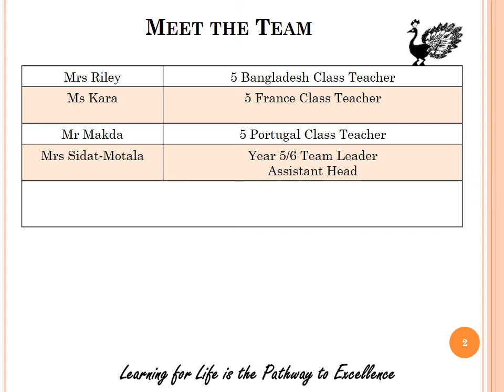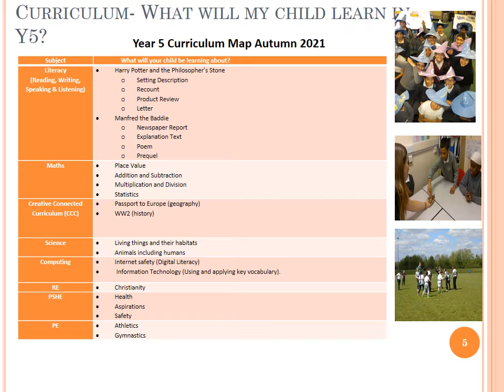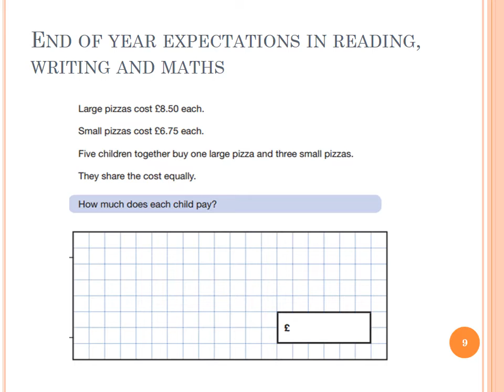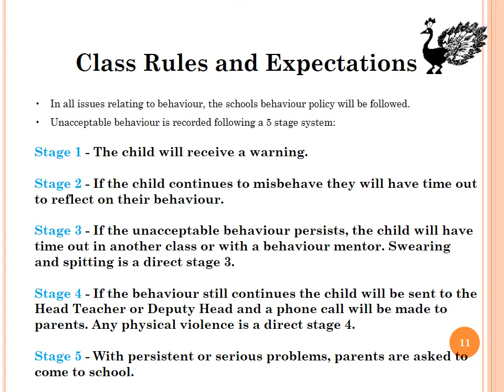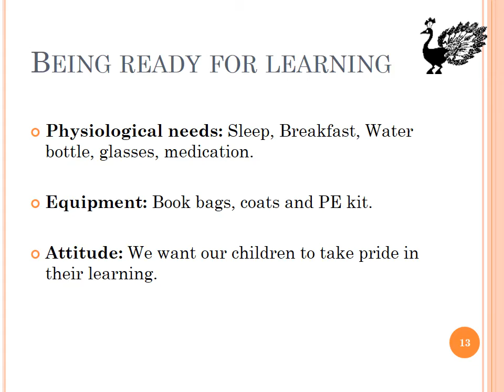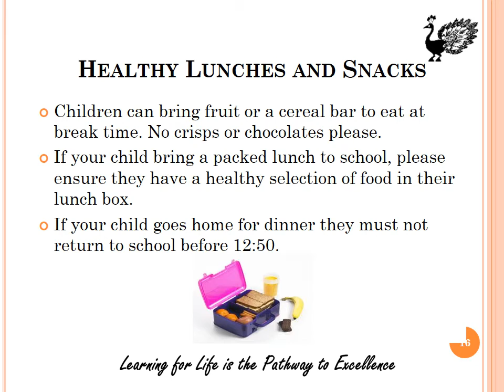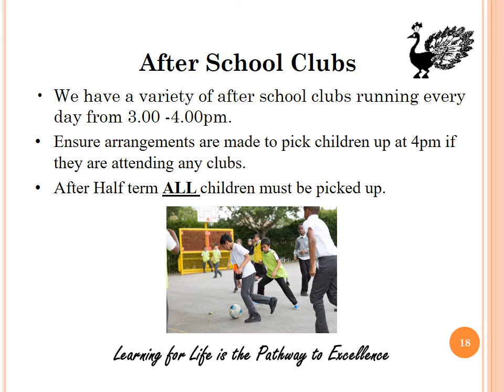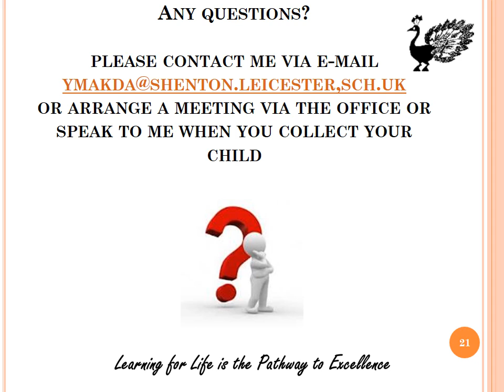Y5 Portugal Parent Forum 2021 English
Parents of children in Y5 Portugal, please find some important information about what your child will be learning and how you can help.